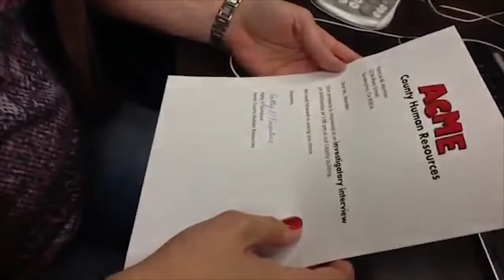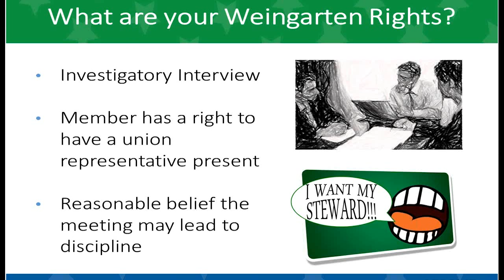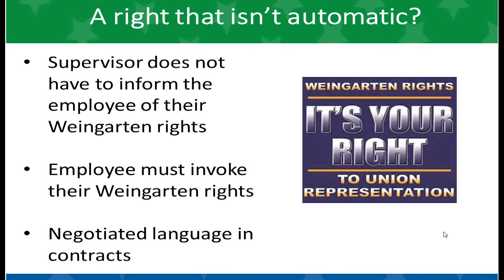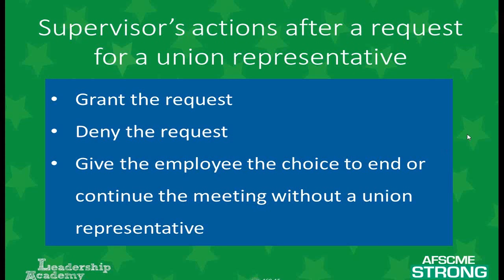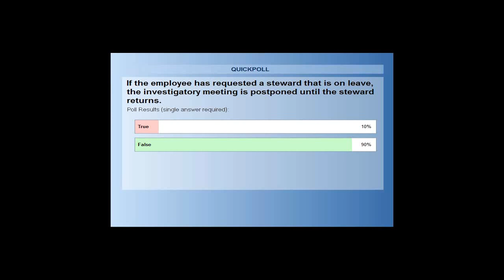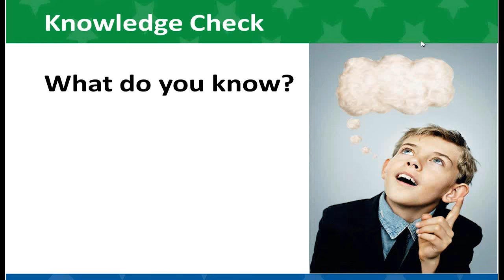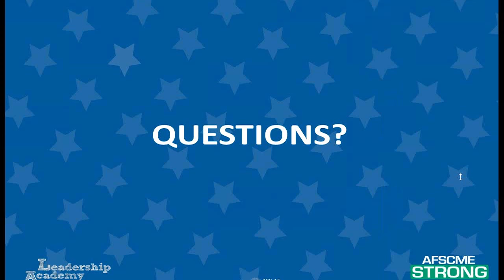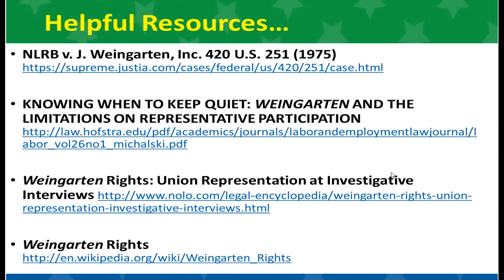Weingarten Rights: What You Need To Know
The Weingarten class provides Union stewards, leaders, and activists with the knowledge necessary to protect and enforce the right of Union representation in the workplace during an investigatory interview.

After this class, you will know:
1. What Weingarten rights are
2. The situations in which Weingarten rights can be enforced
3. What to do should an employer deny a represented employee Union representation during an investigatory interview.